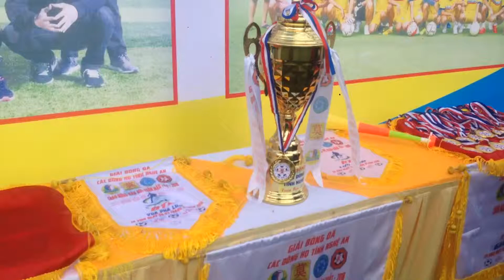Trận đấu giữa đội tuổi trẻ họ Mạc và tuổi trẻ họ Dương